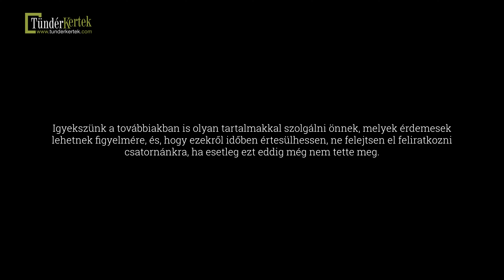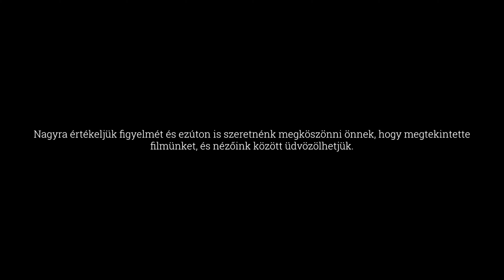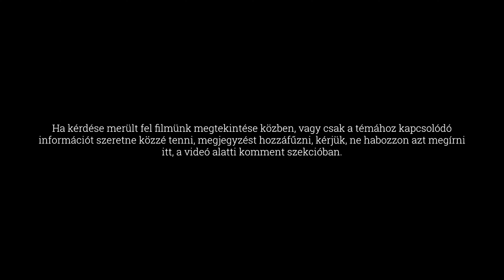Munkácsi Ildikó Perenke kertje / 2. rész - Díszkertek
Figyelem: A FILMKÉSZÍTÉS RENDELHETŐ! Aki a versenyen kívül szeretné bemutatni kertjét, a filmkészítést meg is rendelheti.

„A Fenntartható kertek verseny ötlete azért pattant ki a fejemből, mert túlságosan elcsépeltnek éreztem ezt a fogalmat. Szerettem volna, ha őszintén beszélünk róla, és egy olyan platformot, ahol valóban a természetesebb kertek kerülnek előtérbe, hiszen a fenntarthatóság és a természetesség valahol kéz a kézben jár.
Nagyon örültem neki, hogy olyan évtizedes kertek megmutathatták magukat, akik ugyan fennen nem hirdették magát a fenntarthatóságot, annál inkább ennek szellemében kertészkedtek. Megmutathatták magukat azok a kertek, ahol a növényválasztás egyértelműen az adott kert viszonyaira lett szabva, és idővel egy csodálatos életközösség tudott kialakulni. És persze jöttek azok a fiatal kertek, ahol a tulajdonosok már most rendkívül tudatosan úgy tervezik és alakítják a kertjüket, hogy az fenntartható legyen.

Mindezt persze nem indíthattam volna el, ha én magam is nem ezek mentén gondolkodom és főleg cselekszem. A Csodás Kertem Magánarborétum egyszerre gyűjteményes kert, ami különleges (nem divatos:) növényeknek ad otthont, és egyszerre fenntartható kert. Méreténél fogva a kert növényei csak addig vannak öntözve, amíg be nem gyökeresedtek (nincs kiépített öntözőrendszer), és egyfajta körforgás van a kertben, a mulcsot és a tápanyagot is maga a kert biztosítja már.”

Kiss Zoltánné Androsovits Petronella